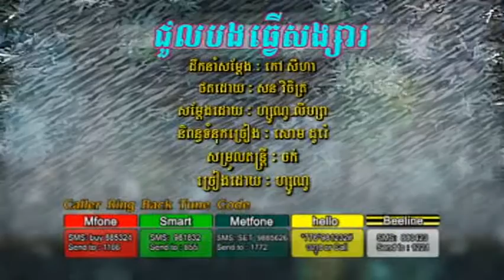[VCD HM Vol 140 ] - 04 Choul Bong Tver Songsa - Zono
Enjoy New CD Hang Meas VCD Vol 139 & 140
If You like This Video please Consider Buying Original CD&VCD